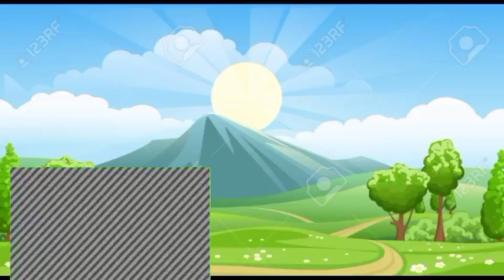Bus Ke Pahiye Ghume Gol Gol Gol | Wheels On The Bus Ab Hindi Mein | Balgeet | Kalu Madari Aaya 274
Bus Ke Pahiye Ghume Gol Gol Gol | Wheels On The Bus Ab Hindi Mein | Balgeet | Kalu Madari Aaya

bus ke pahiye ghume gol gol,
bus ke pahiye ghume gol gol gol,
bus ke pahiye ghume gol gol gol sare shahar mein,
bus ke pahiye ghume gol gol gol chuchu tv,
bus ke pahiye ghume gol gol gol poem,
bus ke pahiye ghume gol gol gol cartoon,
bus ke pahiye ghume gol gol gol song,
bus ke pahiye ghume gol gol gol bhoot wala,
bus ke pahiye ghume gol gol gol sare,
bus ke pahiye ghume gol gol gol hindi,
bus ke pahiye ghume gol gol gol sare shahar,
bus ke pahiye ghume gol gol gol ghume sara din,
bus ke pahiye ghume gol gol gol english mein,
bus ke pahiye ghume gol gol gol in english,
bus ke pahiye ghume gol gol fruit,
bus ke pahiye ghume gol gol full movie,
bus ke pahiye ghume gol gol gol mein,
gol gol bus ke pahiye ghume gol gol gol,
bus ke pahiye ghume gol gol gol shahar mein,
bus ke pahiye ghume gol gol gol video,
bus ke pahiye ghume gol gol gol re,
bus ke pahiye ghume gol gol hindi mein,
bus ke pahiye ghume gol gol gol halloween,
bus ke pahiye ghume gol gol gol in hindi,
bus ke pahiye ghume gol gol sare shahar mein,
bus ke pahiye ghume gol gol gol hindi mein,

bus ke paiye ghume gol gol gol,
bus ke pahiye ghume gol gol gol kabristan mein,
bus ke pahiye ghume gol gol gol gol poem,
bus ke pahiye ghume gol gol gol bhutiya bus,
bus ke pahiye ghume gol gol gol gana,
bus ke pahiye ghume gol gol ko,
bus ke pahiye gol gol gol,
bus ke pahiye ghume gol gol gol gol,
bus ke pahiye ghume gol gol gol bhutiya cartoon,
bus ke pahiye ghume gol gol gol cartoon song,
bus ke pahiye ghume gol gol gol wala cartoon,
bus ke pahiye ghume gol gol gol bhoot wala cartoon,
bus ke pahiye ghume gol gol gol dikhaiye,
bus ke pahiye ghume gol gol gol sara din,
bus ke pahiye ghume gol gol gol ghume sara shahar,
bus ke pahiye ghume gol gol gol gol cartoon,
bus ke pahiye ghume gol gol gol hindi cartoon,
bus ke pahiye ghume gol gol gol hindi poem,
bus ke pahiye ghume gol gol hindi song,
is shahar mein bus ke pahiye ghume gol gol gol,
bus ke pahiye gol gol,
bus ke pahiye ghume gol gol gol rhymes,
bus ke pahiye ghume gol gol gol sare mein,
bus ke pahiye ghume gol gol gol skeleton,
bus ke pahiye ghume gol gol gol sare se,
bus ke pahiye ghume gol gol gol sari,
teehee toli bus ke pahiye ghume gol gol gol,
bus ke pahiye ghume gol gol gol wala song,
bus ke bhaiya ghume gol gol gol,
bus ke bhaiya ghume gol gol,
basket pahiya ghume gol gol gol,
bus ka pahiya ghume gol gol gol